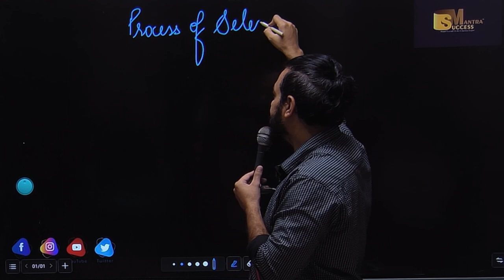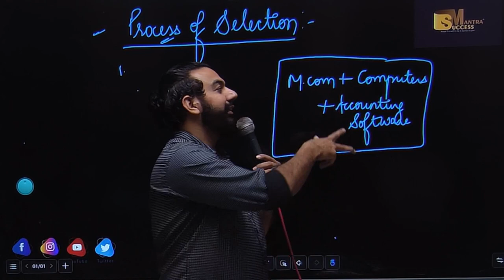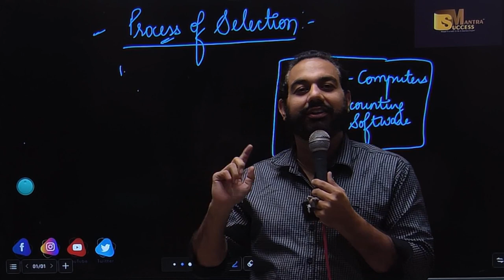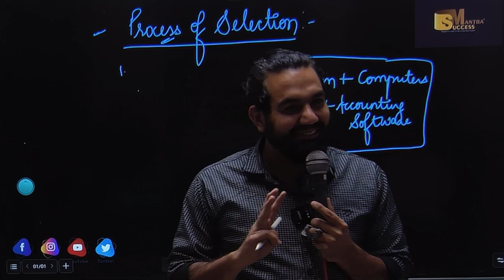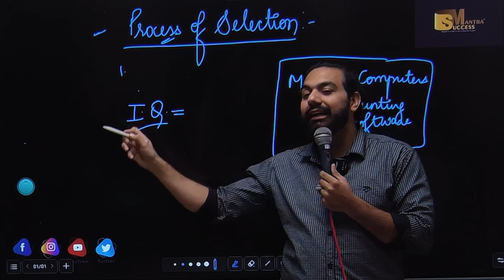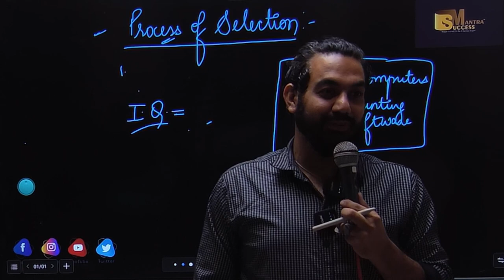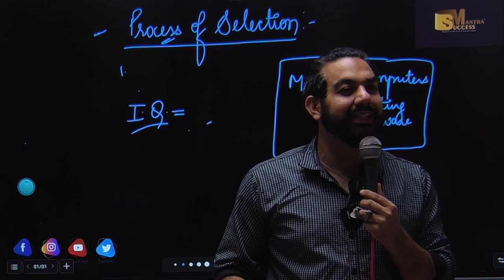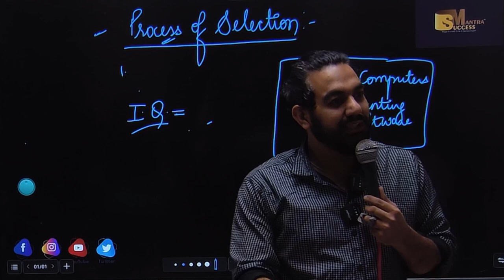Process Of Selection|| Chapter-6|| Staffing|| Class-12 Business Studies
In this video you will learn the topic:Process Of Selection|| Chapter-6|| Staffing|| Class-12 Business Studies

bop
economy
financial market
government budget class 12
green revolution
sole proprietorship
success mantra
11 me kon sa subject lena chahiye
12 economics chapter 4
12th accounts chapter 8
3000 loan kaise le
5 year plan
account class 11
accounting equation
account class
accounts theory
accrued
adjustment